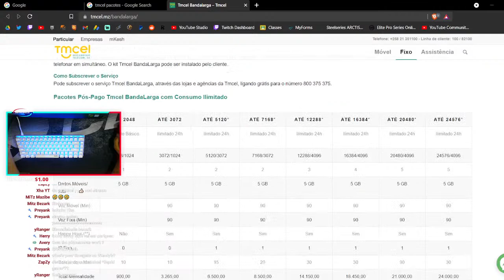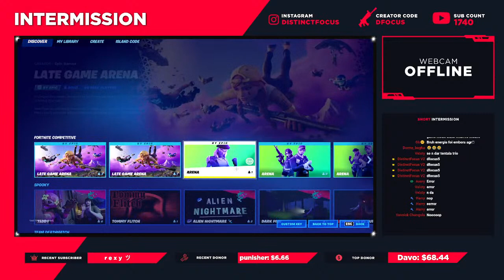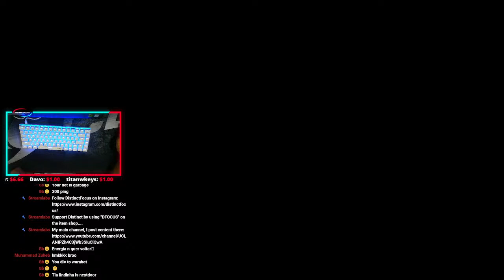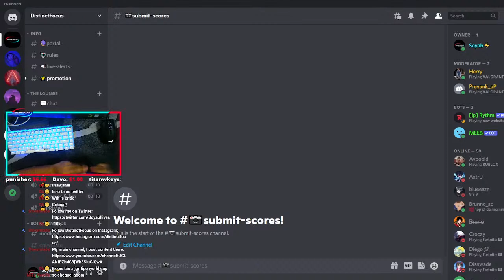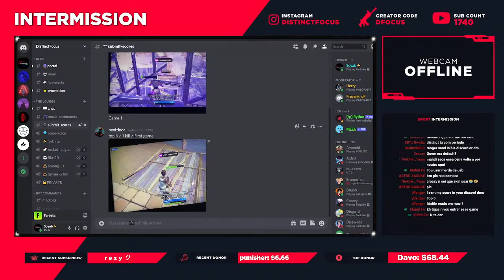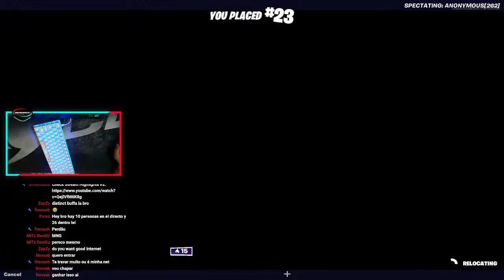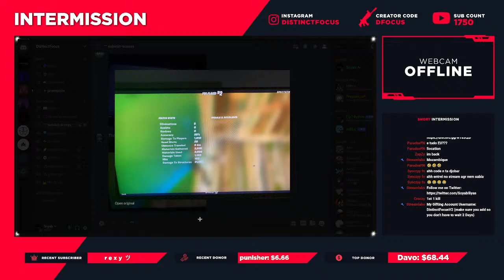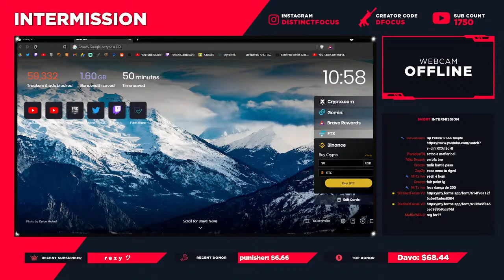🔴LATE GAME ARENA CUSTOMS! || !enter